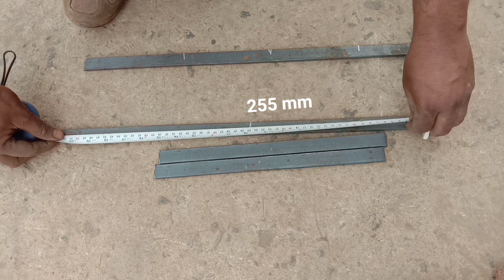One More Useful Tools For Beginners That you must have/best time saver tools for beginners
Welcome To The Ayush fabrication family.

Dear Friends .,. Let's Make Again A Smart Handy Tools For Metal Bending
Friends, this is such a tool that you can do your work by taking it anywhere.

Round Bar perfect bender and useful techniques for Round pipe Bending